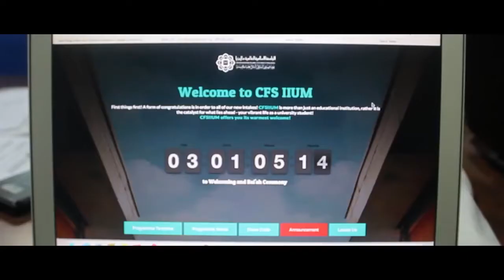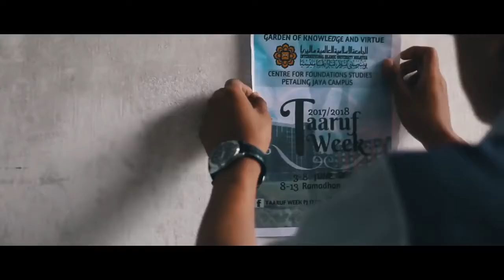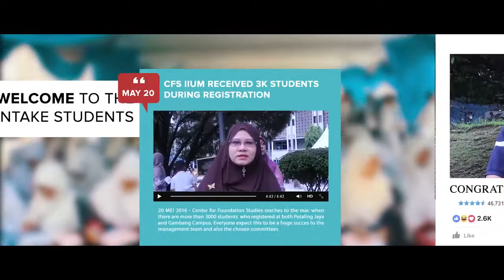CFSIIUM Ta'aruf Week 17/18 (Official Video)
GrandLens presents you a video about CFS IIUM new intake students, generally known as TaWe. TaWe stands for Taaruf Week and it's a week where new students are able to know each other and break the ice. Spread the love and positivity to this new generation and the upcoming ones.

Film and edited by: @aniqfakhrul
Produced by: TaWe Publicity and Promotions Team